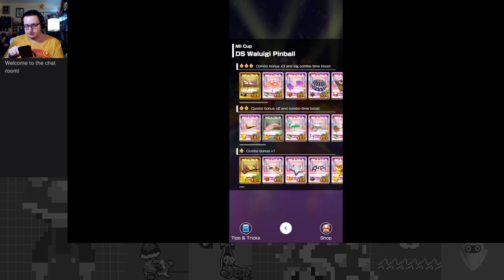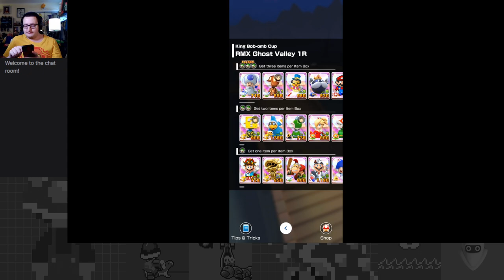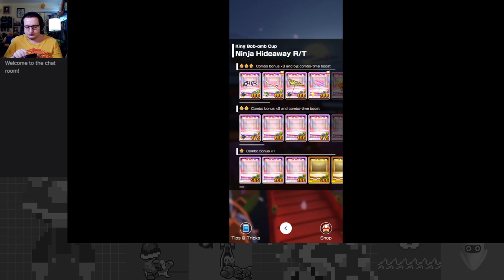A Shinobi's Road to Speed - Ninja Tour Part 1 - Mario Kart Tour